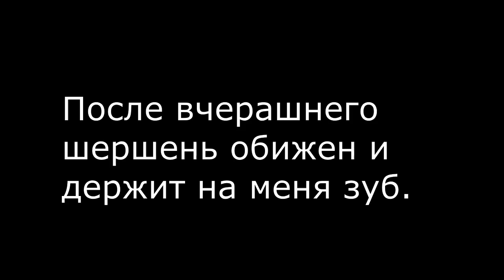После вчерашнего шершень держит на меня зуб.